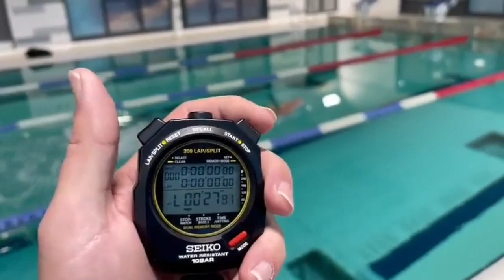선수의 자유형 킥 50m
50m 자유형 킥

00:00 엠마 매키언
00:51 맥 호튼, 코디 심슨